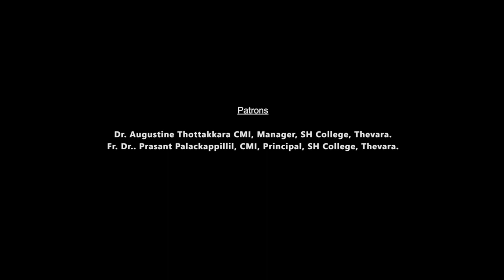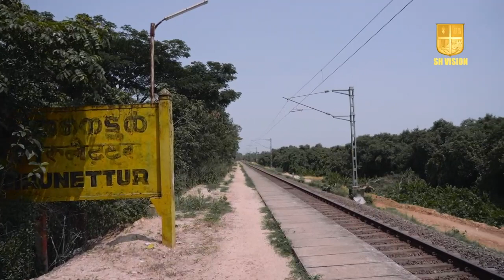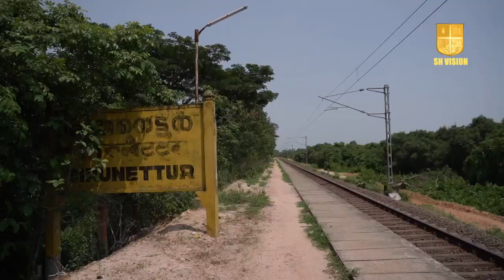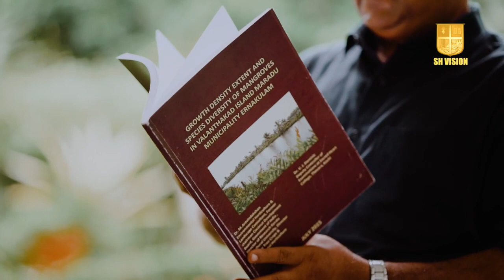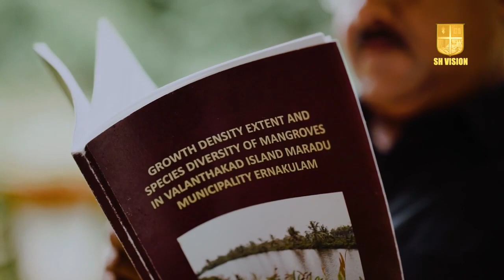Thanneer thadakangalum kochiyude samrakshanavum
തേവര എസ്.എച് കോളേജിലെ  Environmental Science Department ഒരുക്കിയ  ''തണ്ണീർ തടാകങ്ങളും കൊച്ചിയുടെ വികസനവും ''എന്ന അതിമനോഹരമായ ഡോക്യുമെന്ററി. കാണാൻ മറക്കരുത്.